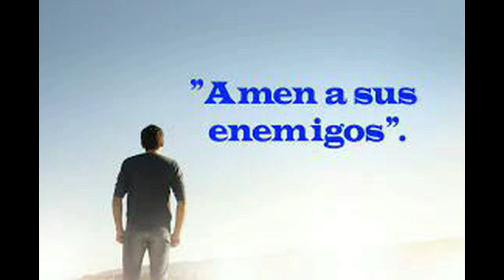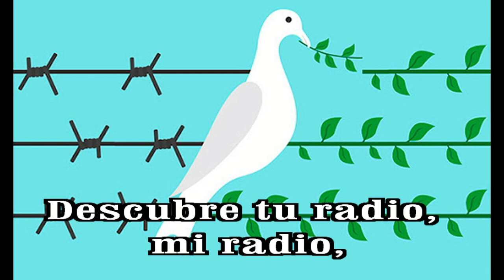GOTITAS DEL ESPIRITU SANTO 353 AÑO 2 NUMERO 127